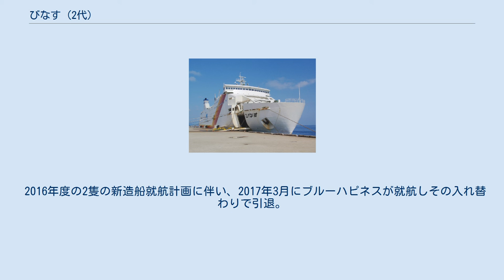びなす (2代)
びなす（VENUS）は、津軽海峡フェリーの青森 - 函館航路に就航していたフェリーである。
船名はギリシャ神話の美の女神アプロディーテーに由来する。
本項目では1995年に就航した2代目を取り扱う。
 びなす（東日本フェリー時代） 1995年、姉妹船である「ほるす（1994年就航。韓国パンスターライン社「パンスターハニー」を経て、現在は津軽海峡フェリーの「ブルードルフィン」）」と共に青森－室蘭航路に就航。
三菱重工業下関造船所の記念すべき1000番船として建造された。
 東日本フェリーではその後、僚船の「びるご」と共に何度か青森－函館航路と青森－室蘭航路を行き来したが、2007年9月1日に高速フェリー「ナッチャンRera」が就航すると古巣である青森－室蘭航路に転配される。
2008年12月、東日本フェリー撤退後は一時青森港第4バースに係船されていたが、12月5日の朝便で「ばにあ」が引退したため、同日夕方便より道南自動車フェリー（現：津軽海峡フェリー）の青森－函館航路に転配・就航することとなった。
 2016年度の2隻の新造船就航計画に伴い、2017年3月にブルーハピネスが就航しその入れ替わりで引退。
「ATHAYA」に改名されマルタへ売却。